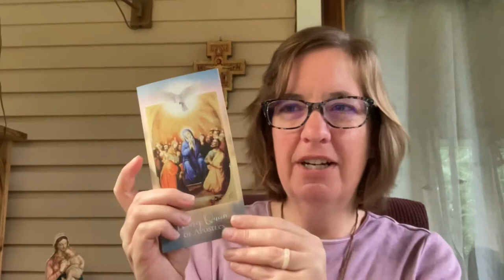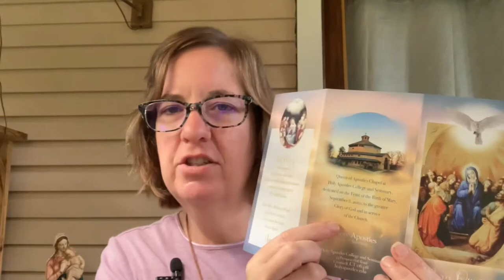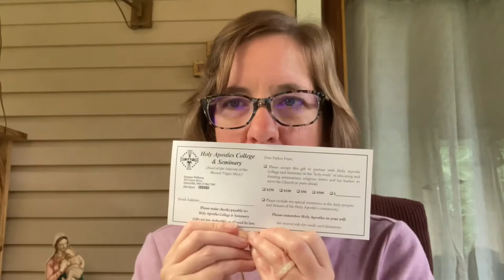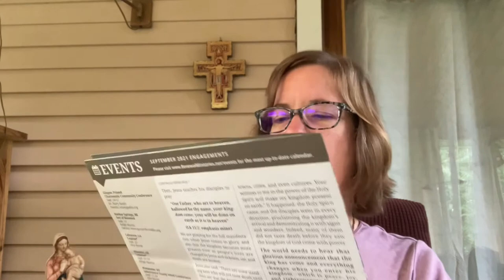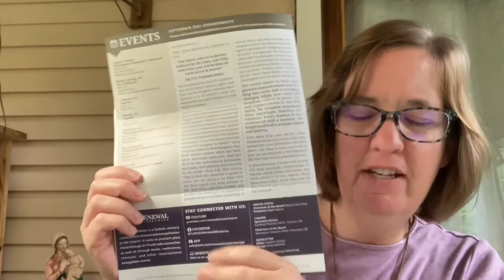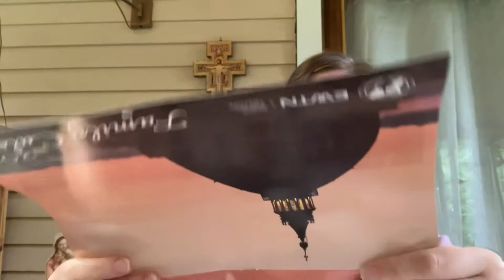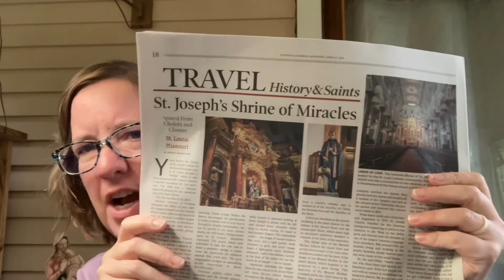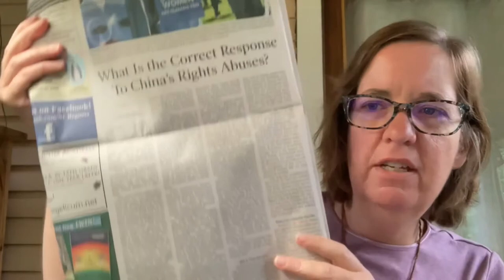Hail, Mary, Open My Catholic Mail? A Look at the Latín & What Catholic Mail Looks Like (OBCL 421)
Let’s start out by practicing the Hail Mary—well, actually, the Ave María…and that’s the problem. When you pray the Latin, do you understand it? Clearly I don’t (fully, yet). Join me as I stumble through and make a few mistakes (check out the subtitles/cc) and then proceed to open my mail. Yep, you heard that correctly. What is “Catholic mail”? What does it contain? Who sends it? Why would anyone want it? We examine these questions and more!